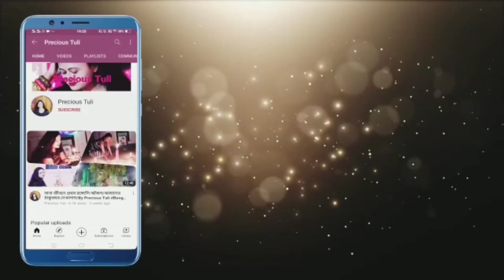Brother In Law Marriage /Part:-2